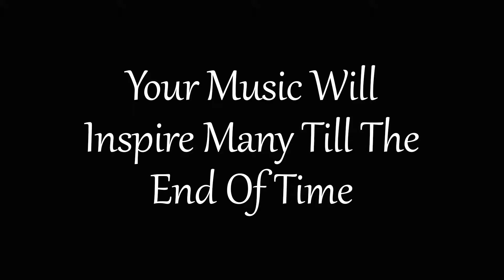Michael Jackson 60th Birthday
Hello everyone! I know this isn't my usual kind of content on this channel. But I am a gigantic fan of the legendary King of Pop Michael Jackson. Since today is his 60th Birthday I wanted to make something for it.

None of these clips are mine, I will not make revenue off of this video, this video is intended for anyone who wants to celebrate MJ's birthday and it's here to spread a message.